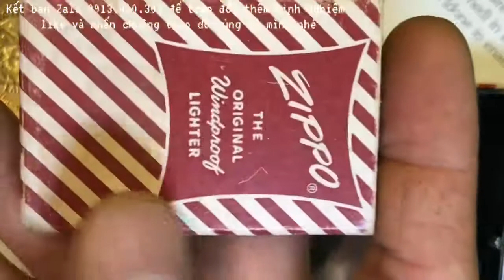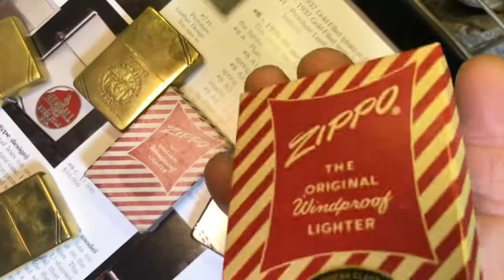ZIPPO 1937 và so sánh với những cây tái bản 1937 - zippo replica 1937 - Zippo Shop WINDY Dalat